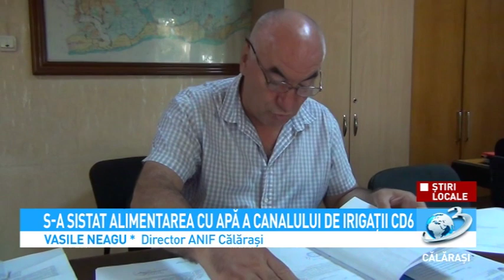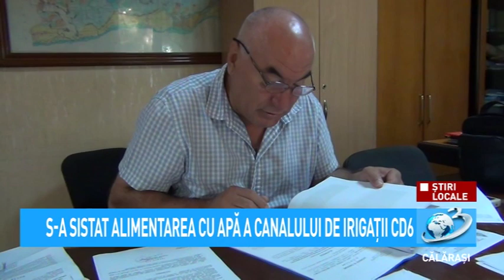Știri Locale - S-a sistat alimentarea cu apă a canalului de irigații CD6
Știri Locale

A fost sistată alimentarea cu apă a canalului de irigații din comuna Perișoru. Măsura a fost luată în urmă cu câteva zile în cadrul ședinței extraordinare a Comitetului Județean pentru Situații de Urgență Călărași, după ce mai mulți locuitori din Perișoru au semnalat că le sunt inundate gospodăriile.